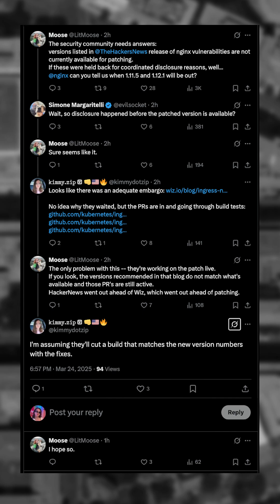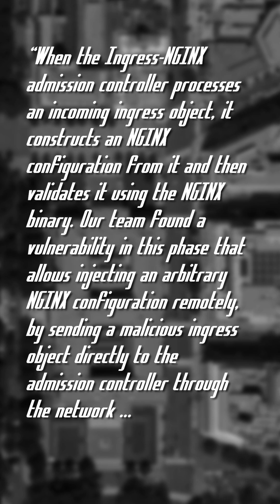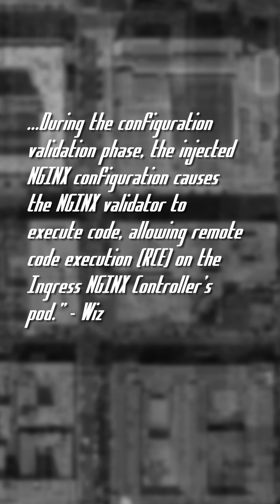BREAKING: MAJOR CVEs for Ingress NGINX Controller